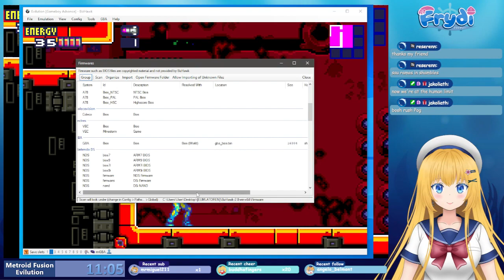Metroid Fusion "Evilution" speedrun in 11:05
This hack was really fun to play, so I did some "speedrunning" to surpass the human limit and TAS.
Ended up with 12:30, 11:30 then finally 11:05.